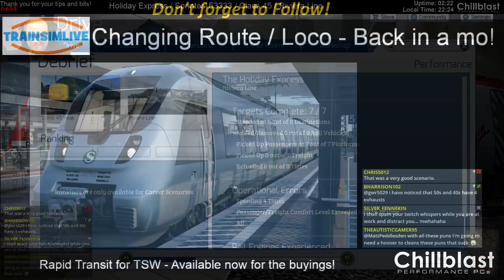Train Simulator 2018 - Holiday Express - Class 45 On Riviera Line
In this Train Simulator 2018 Scenario we drive the Class 45 Diesel Engine on a run from Nottingham to Paignton for the summer holiday! This scenario takes place on the Riviera Line route and depicts the last section of this holiday run!